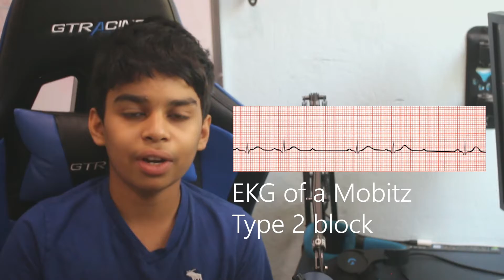EKG Pt.10 | Conductive Blocks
Hi all,

In this video I go over 2 types of Conductive blocks, the AV Blocks and the Bundle Branch Blocks. Enjoy!